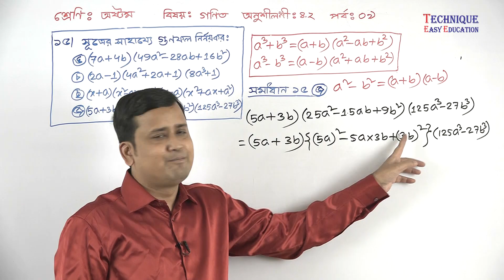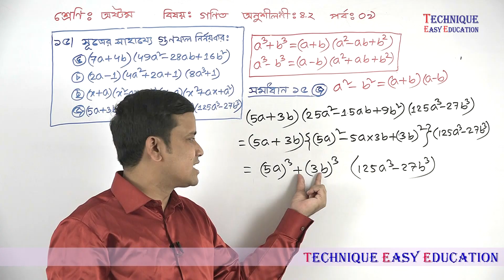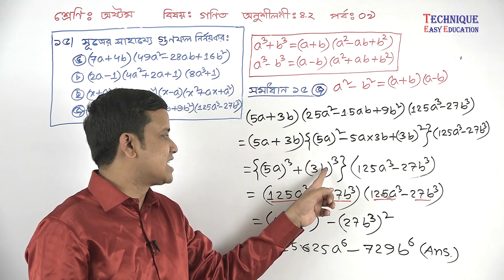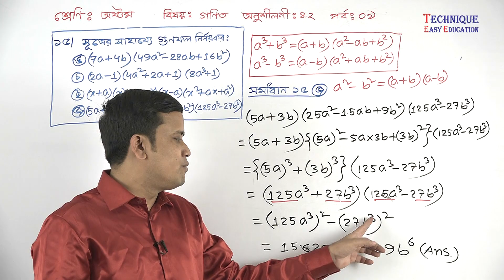41. Class 8 Math (Chapter-4.2) Part-9 ll JSC Math 4.2 ll Eight Math 4.2